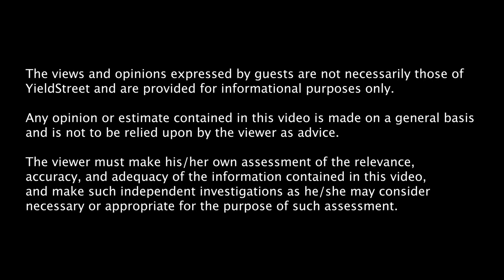Yieldstreet In Conversation With Minjee Lee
While thousands enjoyed the sun and the greens in Augusta, Georgia, Yieldstreet had the pleasure of hosting our executive club, hosting thousands of daily visitors. Visitors were able to enjoy a wide range of gifts and events- from hand rolled cigars to words of wisdom from three time major champion Padraig Harrington, it was both a pleasure and a privilege to experience golf’s best tradition with everyone.